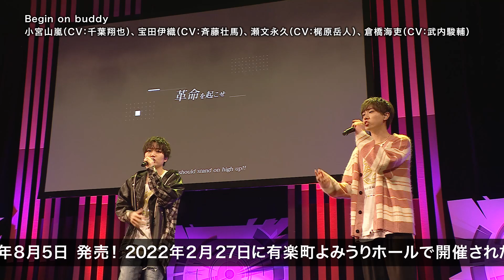【特別視聴】イベント歌唱シーン【カラソニ】Begin on buddy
4thシーズン「東京カラーソニック!! the BUDDY」シリーズ好評発売中！
アニメイトで購入すると出演声優登壇の「リリースイベント参加応募シリアル」をお渡し！

「中島ヨシキ&梶原岳人のソニラジ!! 公開録音 in　AGF2024」開催決定！
ゲストに 斉藤壮馬 さんの出演決定。チケット先行抽選申込は9月17日まで！

●2022年8月5日発売『東京カラーソニック!! Special Live〜Begin on buddy〜』より
●イベントで披露した楽曲の歌唱シーンを特別公開！
●♪『Begin on buddy』歌唱：千葉翔也/斉藤壮馬/梶原岳人/武内駿輔

💿初の楽曲アルバム「-Recall-」好評発売中！

・ステッカー（9種より1枚ランダム）
・『東京カラーソニック!!』the Stage次回公演「原作CD先行申込券（抽選）」

【メーカー特典】
“カラソニ”ガイドブック（外付）

■キャスト
小宮山嵐（CV： 千葉翔也 ）
霧島　宙（CV： 上村祐翔 ）
宝田伊織（CV： 斉藤壮馬 ）
加地春飛（CV： 中島ヨシキ ）
瀬文永久（CV： 梶原岳人 ）
財前未來（CV： 木村良平 ）
倉橋海吏（CV： 武内駿輔 ）
高槻神楽（CV： 江口拓也 ）